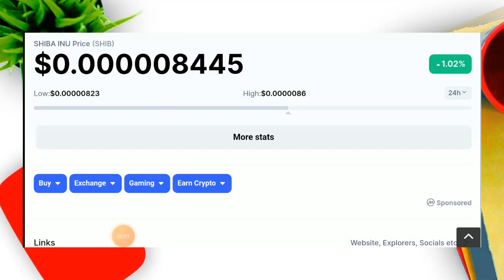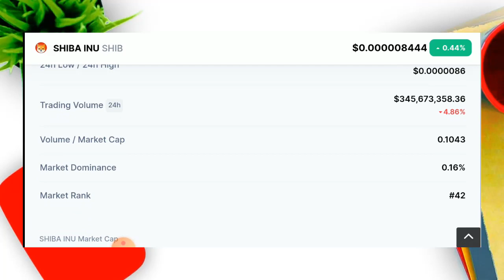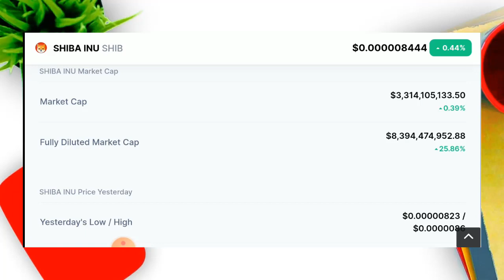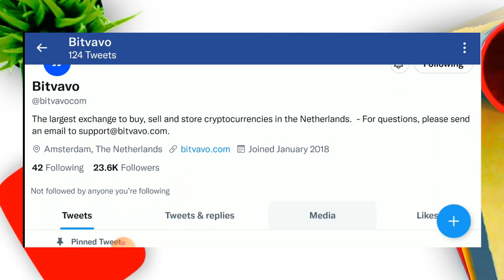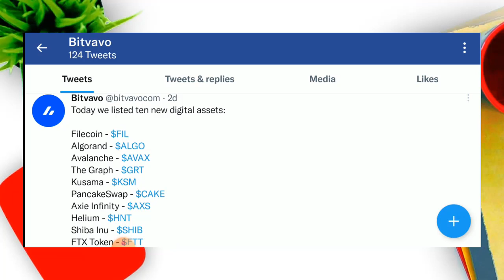Shiba inu News Today | 95% BURNING | LISTING DONE🚀1000% PUMP SHIBA HIT $0.01CONFIR